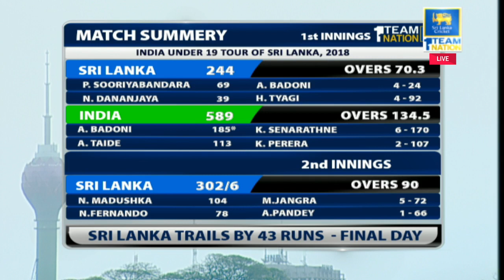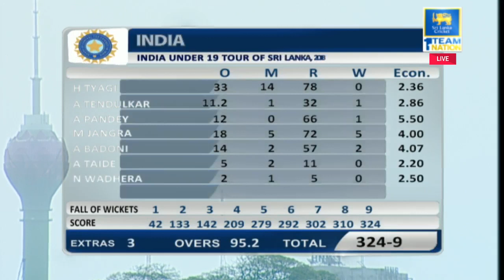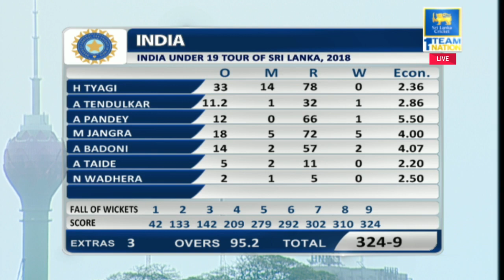Sri Lanka U19 vs India U19, 1st Youth Test, Day - 4